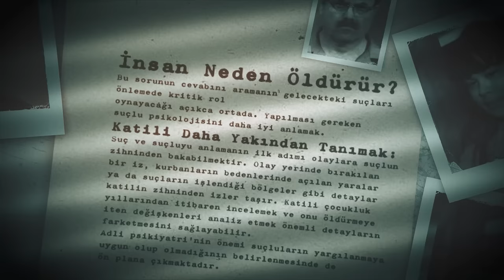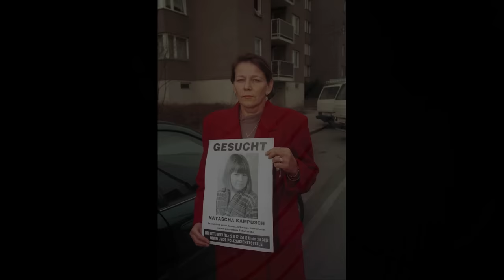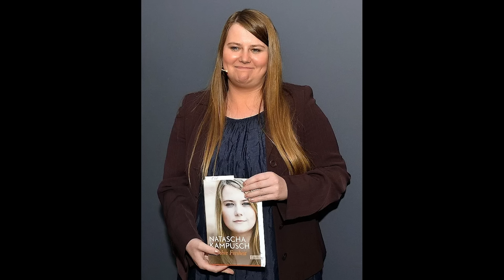Gerçek Suç Dosyası | Kaçırılma Vakası | Natascha Kampusch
Cinayet belgeselleri, seri katil videoları, gerçek suç dosyaları ve çözülmemiş cinayetleri anlattığım kanalımda bu hafta akıl almaz bir olayı inceliyoruz. Natascha Kampusch nasıl hayata tutundu? Gerçek olay yeri görüntüleri ve çok daha fazlası sizlerle. İyi seyirler.